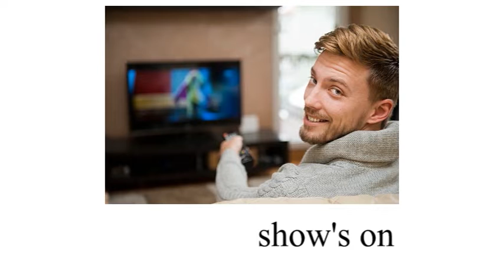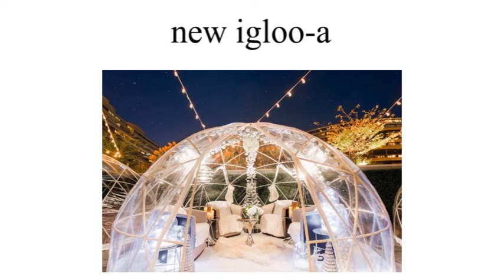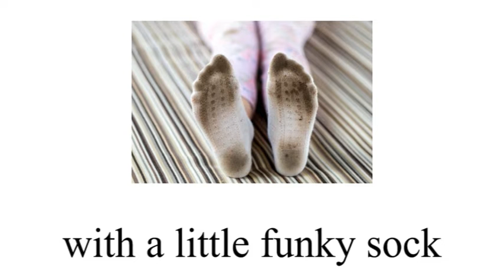Misheard Lyrics - BTS - Dynamite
Due to the overwhelming popularity of my original misheard lyrics I decided to dive back in. Let me know if this is something you like, I can try to make more misheard lyrics videos. I'm still getting comments after over a decade on my first video. If you like this kind of video I also did Gorillaz Feel Good Inc

I make art to spread the gospel of Jesus Christ, hope you laugh!
1 Corinthians 15:1-4